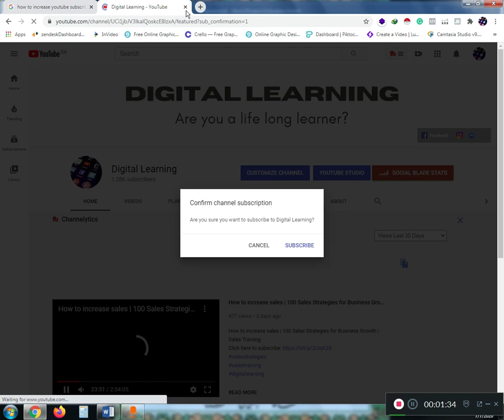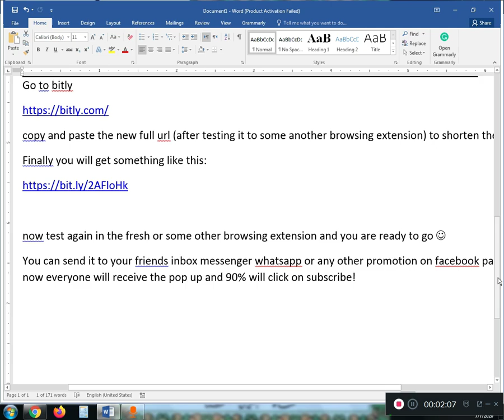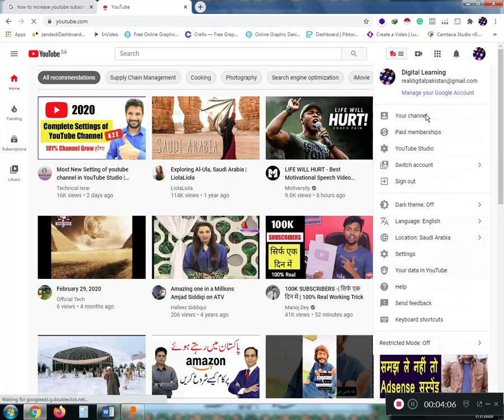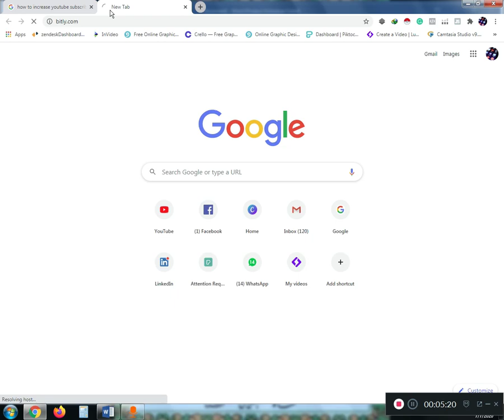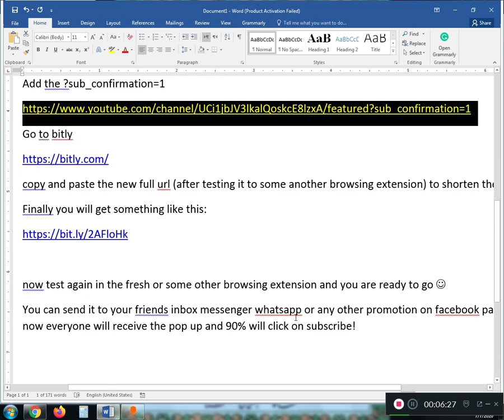How to increase Subscribers on YouTube Channel | How to make Auto Subscriber link | Digital Learning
In this video you will learn:

How To Increase Subscribers on YouTube Channel | How To Gain Subscribers on YouTube

1 Code Only | How To Increase Subscribers on YouTube Channel | How To Gain Subscribers on YouTube

Magical Code : ?sub_confirmation=1

Steps:
Go to your youtube channel URL

When your channel open add a question mark at the end of your URL ?sub_confirmation=1

channel url should look something like this
if it is appearing already? view as a subscriber or anything after this it will not work

Add the ?sub_confirmation=1

copy and paste the new full url (after testing it to some another browsing extension) to shorten the link

now test again in the fresh or some other browsing extension and you are ready to go 

Digital Learning teaches you everything you need to become a successful person in your career with powerful Marketing, Business, and Motivational videos.

· Entrepreneurs, business owners, bloggers, YouTubers, social media fans
· Website owners who want to increase web traffic, conversions, and sales
· Business owners who want to use digital marketing (social media, content marketing, YouTube, and many other strategies) to grow their business

· Anyone wanting to do your own marketing - and not waste money

Our mission is to help the students, career growth, business development strategies to grow your business with social media marketing, content marketing, email marketing, and more!